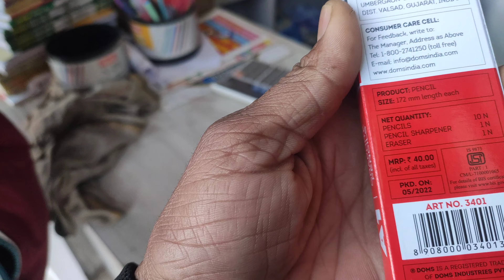Sakra Se Bacho Ko Dene K Liye Copy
Sakra Se Bacho Ko Dene K Liye Copy Or Pancil Laye